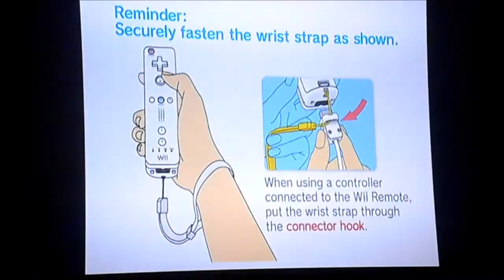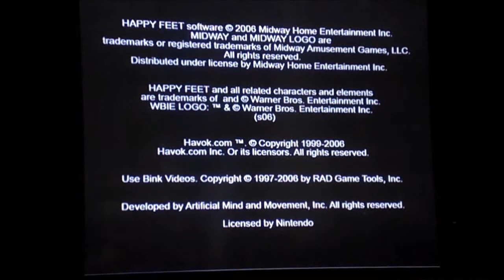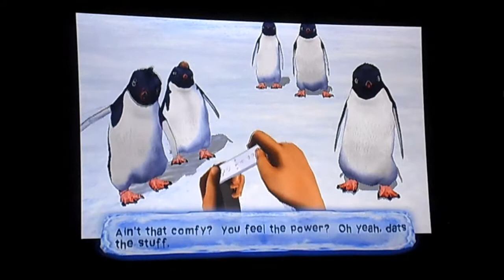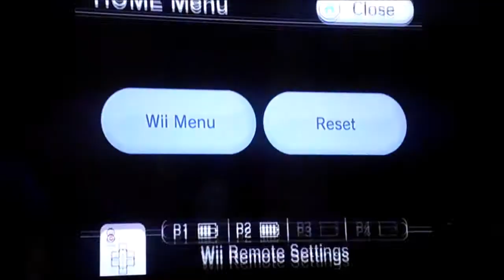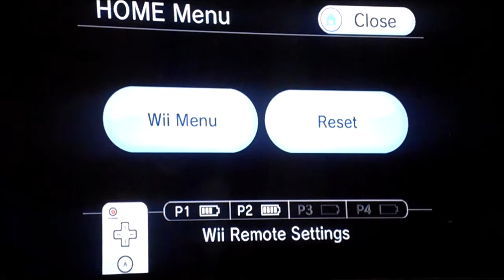Happy Feet Wii Playthrough #1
The first part to our Happy gameplay